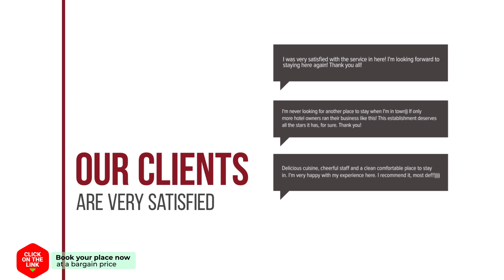Pool Access Autumn Hua Hin hotel review | Hotels in Hua Hin | Thailand Hotels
Pool Access Autumn Hua Hin hotel video review. Hotels in Hua Hin, asian 3 stars hotels.